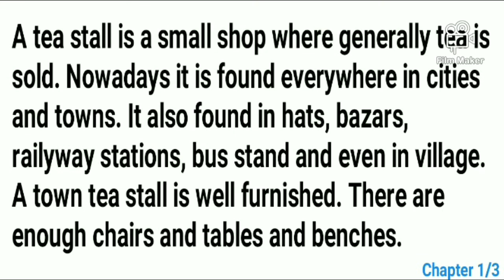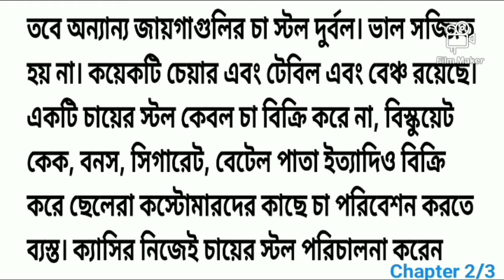A Paragraph on Tea Stall | Tea Stall Paragraph with PDF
In this video you can learn a paragraph about Tea Stall. Student can write a Paragraph on Tea Stall. English paragraph Tea Stall  for jsc exam. This English paragraph Tea Stall is also for ssc exam.This English paragraph Tea Stall can help for hsc. A Paragraph on  Tea Stall with PDF file. Student can read or Download PDF file of Tea Stall paragraph.

Tea Stall paragraph for class 7 , Tea Stall paragraph for class 8, Tea Stall paragraph for class 9, Tea Stall paragraph for class 10, Tea Stall Paragraph in 150 words, Tea Stall Paragraph in 500 words,